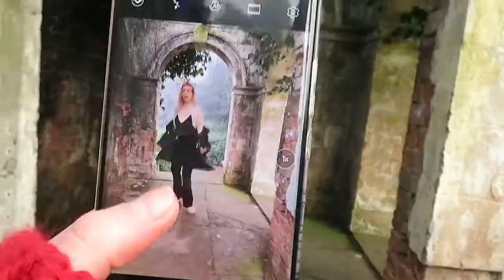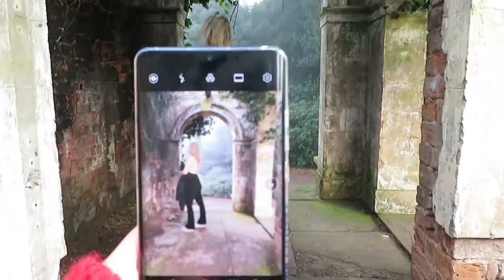Throwback to the Coldest Day EVER!!!!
Hello to everyone who has come along and clicked onto this video. Thankyou! This is video Kerry and I filmed back in January (that's why it has a different introduction video)  but I thought what better way than to upload it whilst in lockdown.